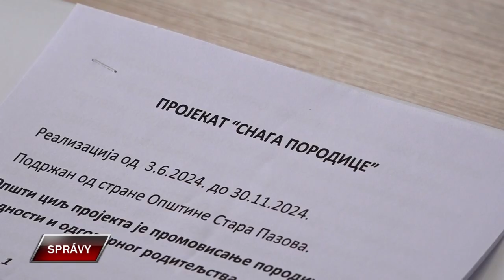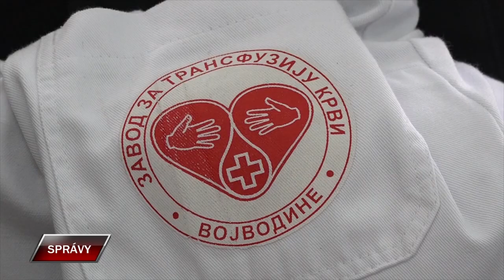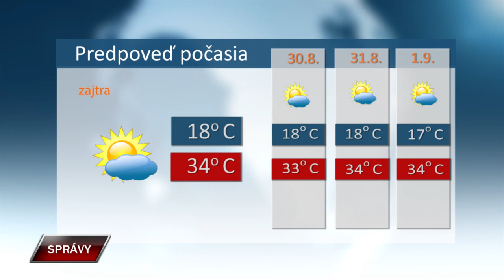Spravy 28 8 2024